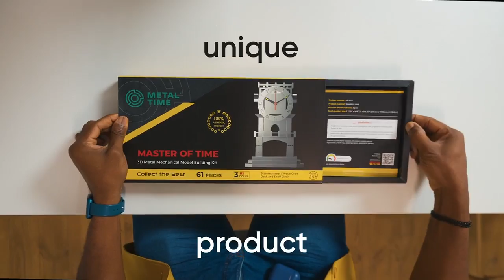Now on Kickstarter: Pure Steel Mechanical Models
Pure Steel Mechanical Models
Team of enthusiastic Engineers creates Mechanical Moving Models. 100% pure Steel.  Patented technology. S.T.E.A.M.